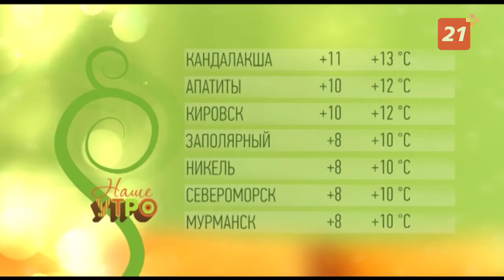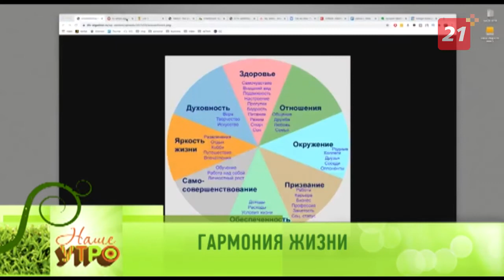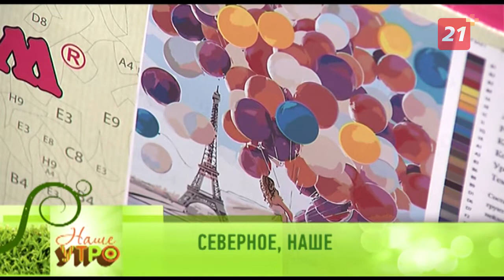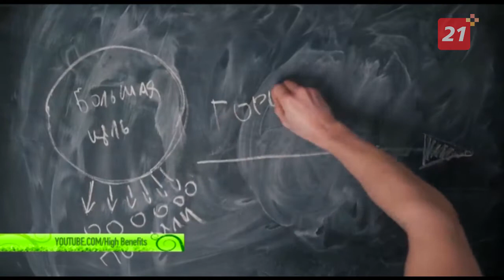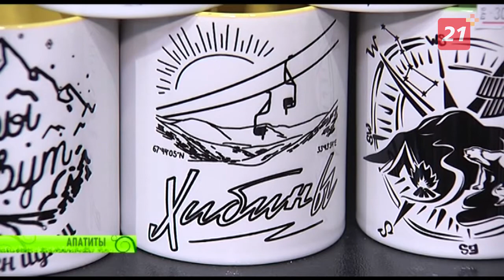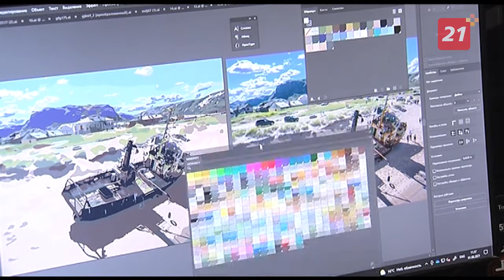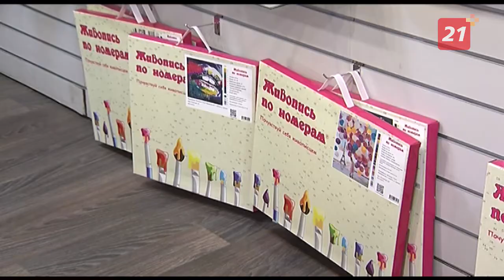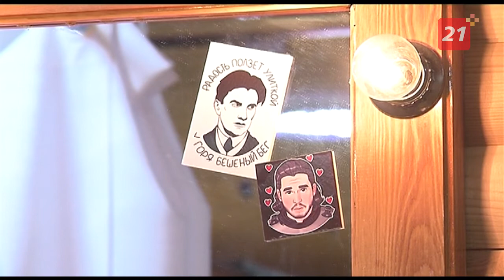Полный выпуск программы «Наше утро» от 8 сентября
Даем волю фантазии и продлеваем лето. Узнаем у мурманчан, как бы они провели его 4-й месяц.

Дворник и художник. Как совместить такие разные занятия?

Северное, наше. Новый проект в эфире ТВ-21+.

Что принесет 8 сентября? Об этом поведает лунный прогноз.